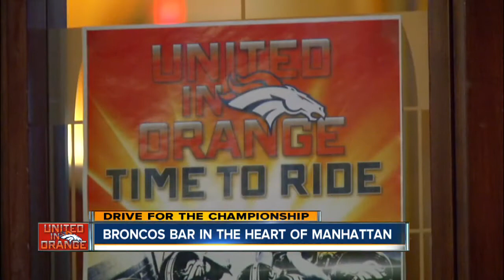Broncos bar in the heart of Manhattan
Anne Trujillo checked out Mustang Harry's a Manhattan sports bar where Broncos fans congregate.